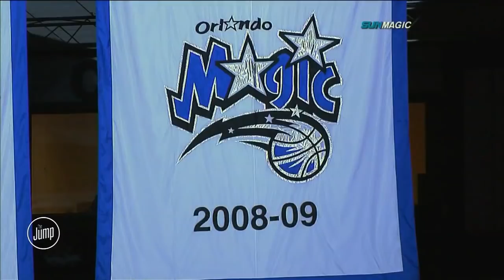Stan Van Gundy plays 'What were you thinking?' | The Jump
Rachel Nichols & Amin Elhassan take Stan Van Gundy back in time as they revisit some of his most questionable decisions during his career as an NBA head coach, including Dwight Howard impersonations, his rap career and his dribbling workout.